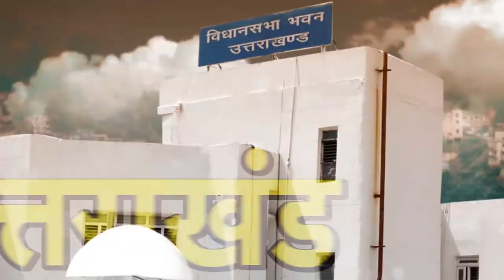Uttarakhand : Corona के चलते साप्ताहिक Lockdown | Pithoragarh | Newz Uttarakhand | NEWZ World India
lockdown
हफ्ते में रहेगा 2 दिन लॉकडाउन
जरुरी सेवा रहेगी जारी
Thand
बादल, कोहरे और बारिश से गिरा पारा
गलन भरी सर्दी से कांपे मैदान और पहाड़

93 वर्षीय बुजुर्ग महिला ने जीती कोरोना से जंग
परिवार में ख़ुशी की लहर

CM त्रिवेंद्र रावत ने कोरोना को दी मात
AIIMS दिल्ली से स्वस्थ होने के बाद हुए डिस्चार्ज

Indra
भाजपा में आने वाला है भूचाल दिरा - इंदिरा हृदयेश
BJP कार्यकर्ताओं में मचा हड़कंप